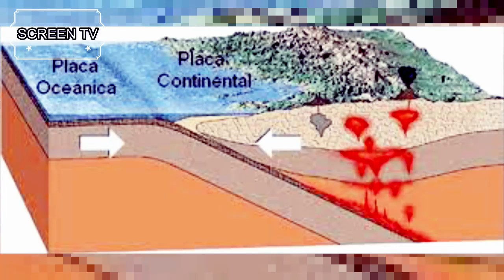La FISURA de SILFRA en ISLANDIA donde puedes TOCAR DOS CONTINENTES A LA VEZ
Islandia es famosa por muchas razones, entre ellas se encuentra el ser una tierra extraña y sorprendente. Otra, tal vez menos conocida pero igual de impresionante, es por sus magníficas aguas. Y dentro de ellas está la fisura de Silfra. ¿Y qué tiene de especial? En nuestro redondo mundo, a veces es difícil observar los límites, pero si algo impresiona de esta grieta es que a un lado y al otro se encuentran dos continentes distintos claramente identificados.